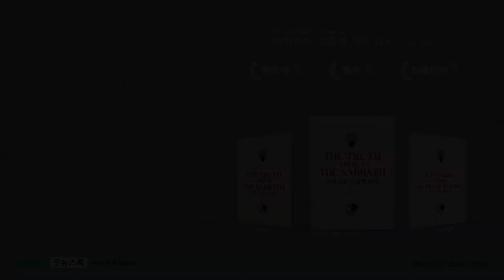1-Minute Sermon by Pastor Ock Soo Park - Peter Who Became A New Person (Mar. 13, 2022)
"Oh wait a minute, this guy is a disciple of Jesus."
It was so sad that Jesus was arrested,
but how could I do such a thing.
Peter was listening to two voices. When he listens to himself,
"How could I preach the gospel. No I can't. I denied Jesus."
But the other is the voice of the Lord,
So whose voice should we listen to?
We have to listen to the voice of Jesus.
Peter says, " Yes Lord, I'll feed the sheep."
At the gate of the temple called Beautiful, he was the lame man.
Peter did not listen to his own voice, but listened to the words of Jesus.
"Silver and gold have I none; but such as I have give I thee:
In the name of Jesus Christ of Nazareth rise up and walk." (Acts 3:6)
He took him by the hand and lifted him up. He got up.
Now those words that say, "Feed my sheep."
It kills off all the things that seem impossible in your heart.
Don't make those excuses.
As exactly like Peter.
The words that Jesus said to Peter, He's saying that to us.
With our mouths, let us preach the gospel every day.
We are the Peters of this time period.
And the Lord will help.